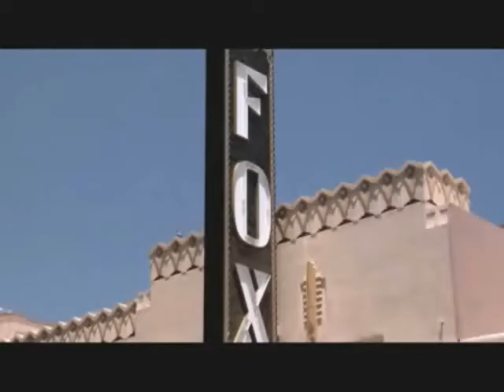Fox Theatre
The Fox Tucson Theatre has been designated as a Nationally significant building on the National Register of Historic Places. Built in 1930 and recently restored and reopened, it is a stunning Southwestern Art Deco movie palace.